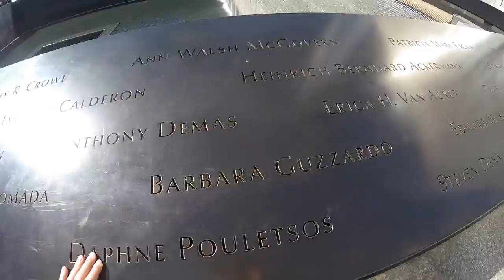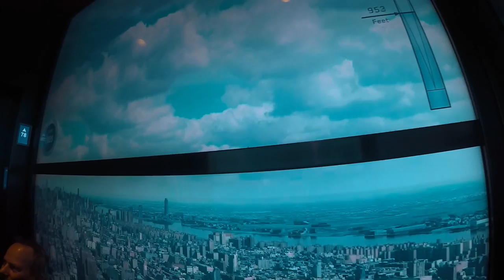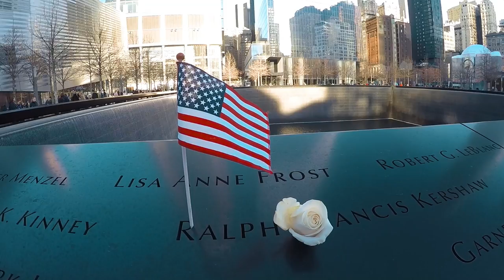Navštívili jsme World Trade Center v New Yorku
Třetí den v NYC je tu, koněčně se umoudřilo počasí a je o něco tepleji, tudíž jsme navštívili observatoř na Freedom Tower, odkud jsou výhledy na uptown Manhattanu ze 102. patra, po cestě nahoru se jede snad tím nejmodernějším výtahem světa.

Pokud cestujete, tak můžete využít můj promo kód na slevu 10% na Booking.com:

Co používám k natáčení:
Kamery:

Mikrofon:
Sony ECMGZ1M